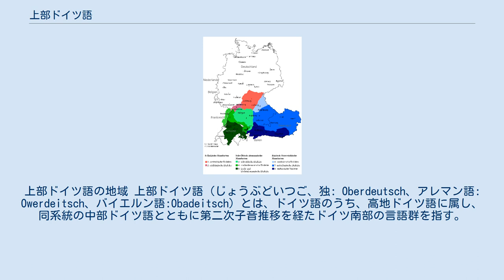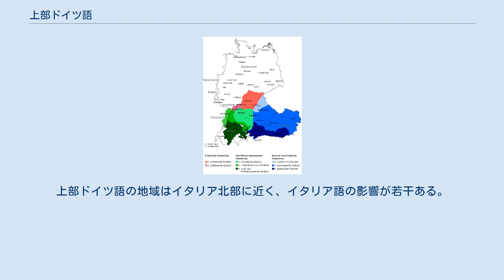上部ドイツ語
上部ドイツ語の地域 上部ドイツ語（じょうぶどいつご、独: Oberdeutsch、アレマン語: Owerdeitsch、バイエルン語:Obadeitsch）とは、ドイツ語のうち、高地ドイツ語に属し、同系統の中部ドイツ語とともに第二次子音推移を経たドイツ南部の言語群を指す。
「南ドイツ語」または「南部ドイツ語」(Süddeutsch)とも呼ばれる。
 上部ドイツ語は大きく分けると、ドイツ中南部のネッカー川とマイン川流域のフランケン地方（ヴュルテンベルク地方も含む）を中心とした上部フランケン語、ドイツ南東部とオーストリアの大部分であるドナウ川とその支流であるイーザル川を中心としたバイエルン語、ドイツ南西部のバーデン地方、スイス、フランス最東端のアルザス地方のライン川上流流域および、ドイツ南中部のシュヴァーベン地方（バイエルン・シュヴァーベン地方を含む）、リヒテンシュタイン、オーストリア西部などのイン川とレヒ川（ともにドナウ川の支流）流域を中心としたアレマン語の言語に分かれている。
 中部ドイツ語と比較すると、子音推移の破裂音の無声化の傾向が強く、南部ドイツ語特有の発音が滑らかなのが特徴である。
上部ドイツ語の地域はイタリア北部に近く、イタリア語の影響が若干ある。
たとえば中部ドイツ語のche（ヒェ）が「キェ」となり、ti（ティ）が「ツィ」となり（Latin regional pronunciationを参照）、ig（イッヒ）が「イック」と発音されるなど、中部ドイツ語との相違点が多い。